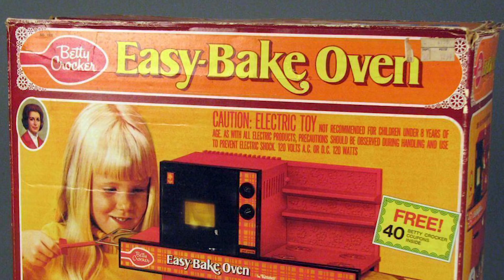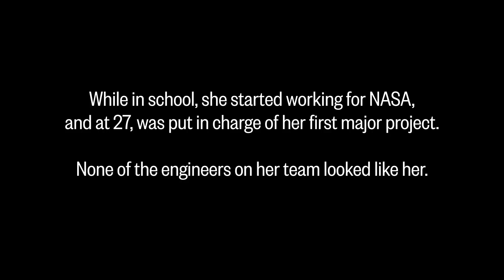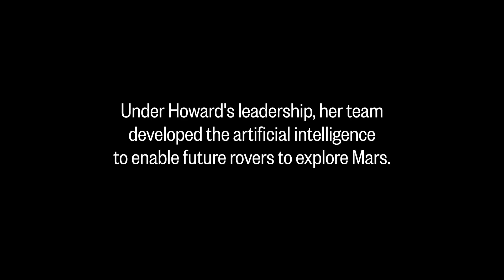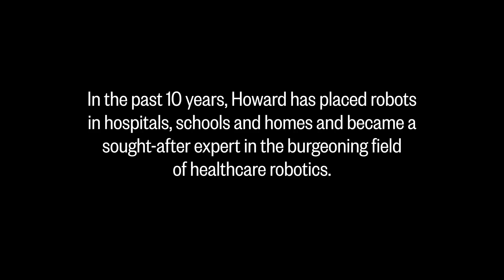Ayanna Howard, Roboticist | MAKERS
Dr. Ayanna Howard has changed the face of robotics in every sense. She’s one of the few black women in the field and she’s working on inventions with an eye on social impact, not science fiction.